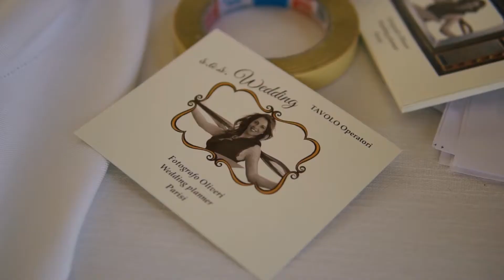Rossella Lanzafame Wedding Planner - Backstage matrimonio Casa a Trigona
Seguimi sul mio profilo Instagram